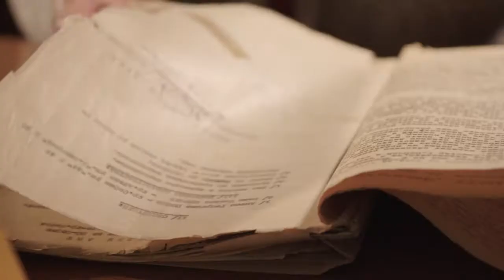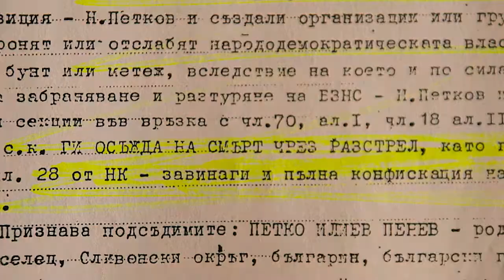ПРОШКА / FORGIVENESS (реж. Ваня Жекова)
2016, 30 мин, документален, дебют
Сценарий: Ваня Жекова, Стефан Чернев
Режисьор: Ваня Жекова
Оператор: Румен Колев, Стефан Чернев
Продукция: Вита Старт ООД – Радостин Стоянов

Филмът разказва историята на Жеко Стоянов и неговото семейство, които са репресирани от органите на Държавна сигурност. Още като ученик младежът е привикван многократно в милицията, после е изтезаван в затвора, осъден е на смърт. Благодарение на политическата амнистия през 1964 г. е помилван. Десетилетия по-късно дъщеря му Ваня Жекова, като член на Комисията по досиетата, се натъква на името на баща си…
Филм за помирението и прошката, за любовта и преосмислянето на миналото.

Ваня Жекова е автор е на документалния филм „Горяните (Бунтът в Сливенско)” (1998), Златен фонд на БНТ; сценарист и продуцент на „Катарзис” (2000) и на поредицата за класически обичаи „Дървото на живота”. През 2012 г. издателство „Сиела” публикува книгата й „Откровено за Айфеловата кула”, която е написана като филмов сценарий. В момента е член на Комисията по досиетата.

Фестивали и награди:
Лос Анджелис фестивал, Холивуд – Най-добър късометражен документален филм; МФФ Берлин, наградата “Глобус”; Копенхаген МФФ – финалист; Лос Анджелис Синефест – полуфиналист; Международен фестивал на независимото кино, Руска федерация, Алтайски край – полуфиналист; Карибски филмов фестивал и пазар – полуфиналист

2016, 30 min, documenrtary, debut
Script: Vanya Zhekova, Stefan Chernev
Director: Vanya Zhekova
Cinematography: Rumen Kolev, Stefan Chernev
Production: Vita Start Ltd. – Radostin Stoyanov

The film tells the story of Zheko Stoyanov and his family, who were victims of the State Security services. As a pupil, Zheko was persecuted by the communist militia, then tortured in prison and sentenced to death. In 1964, he was released under an amnesty. Decades later, his daughter Vanya Zhekova, a member of the Committee dealing with the activities of the former State Security, found her father’s name…
A film about reconciliation and forgiveness, about love and rethinking of the past.

Vanya Zhekova authored the documentary The Goryans/Rebellion in Sliven, (1998), the Golden Archive of BNT; screenwriter./producer of Catharsis (2000), and the series about classical traditions The Tree of Life. In 2012, she published the book Talking Openly about the Eiffel Tower, written as a film script. Presently, she is a member of the Committee for the Former State Security Services.

Festivals & Awards:
LA Cinema Festival of Hollywood – Best Short Documentary; ARFF Berlin – Globe Award; Copenhagen MFF – Finalist; LA Cinefest – Semi-finalist; Salair International Independent FF; Altai Territory, Russian Federation – Semi-finalist; Caribbean Film Festival & Market – Semi-finalist